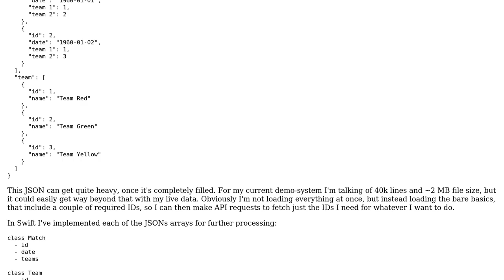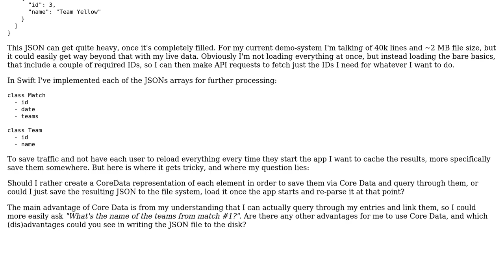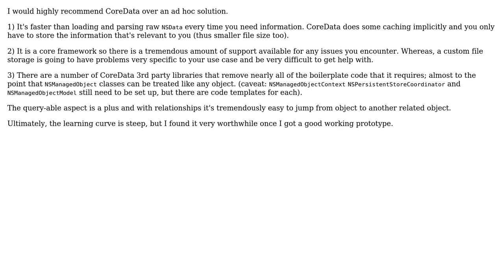Software Engineering: Would I rather use Core Data or save files to the system?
With thanks & praise to God, and with thanks to the many people who have made this project possible! | Content (except music & images) licensed under CC BY-SA | Music | Images & others | With thanks to user Ryan Dignard user Padarom and the Stack Exchange Network Trademarks are property of their respective owners. You are responsible for your own actions.